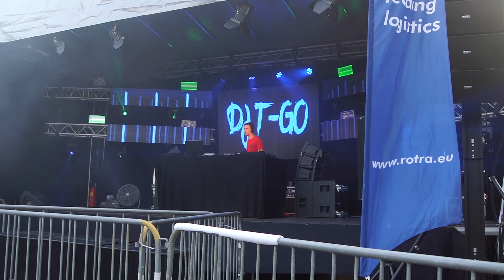DOESBURG BINNENSTE BUITEN 2018 VERZAMEL DJS OOK MENTAL THEO EN QMUSIC FULL HD!!!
DOESBURG BINNENSTE BUITEN 2018 VERZAMEL DJS OOK MENTAL THEO EN QMUSIC FULL HD!!! 25 p voor streaming via chromecast enzo